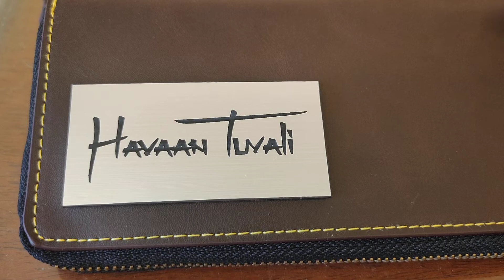(可開啟字幕)不是復古錶，是使用真正古董零件組裝的新錶：Havaan Tuvali Herirage 72